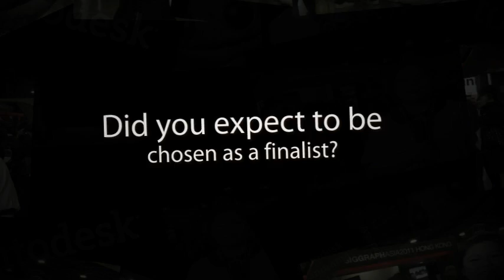Appatra Hongsuwong from Australia Talks about her Autodesk PANORAMA 2011 Experience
Appatra Hongsuwong from Australia's University of New South Wales was selected as one of the finalists in the 3D Modeling category in the Autodesk iiko Challenge 2011. Open to student participants in APAC, the competition saw a group of finalists flown to Hong Kong for the Autodesk PANORAMA Student Bootcamp - a three-day intensive program that saw participants coached and groomed by professionals from the top motion picture production studios in the industry.